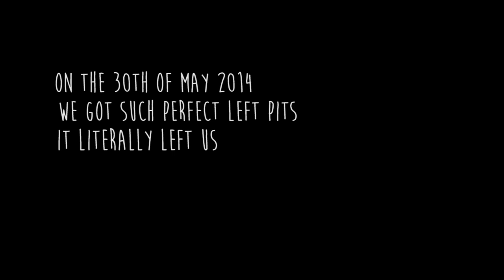The Longest Gopro Barrel Ever - Namibia (Lost4Words)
Thumbs up if you want to surf Namibia.

Follow Benji: @benjibrand
Follow Davey: @daveybrand
Follow Dan: @danthedirector

"this day everything was perfect, the barrels were so long I mean I can't even explain it in words" - Benji Brand.

A film by Dan Mace